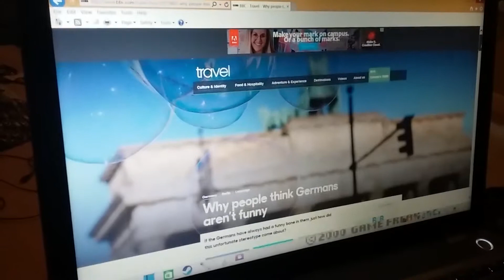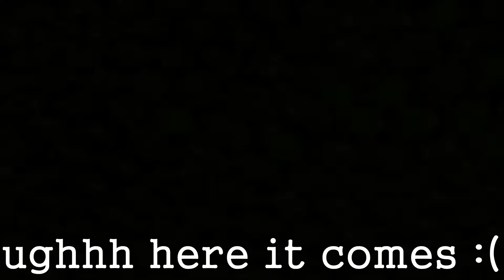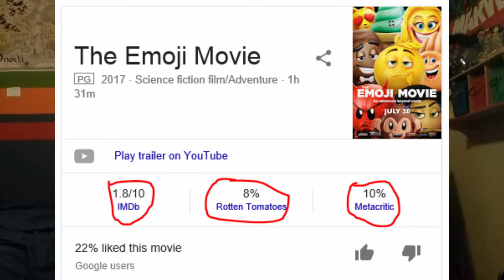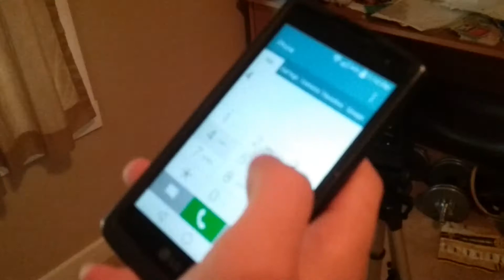Blame the Millennials!~Cyber Sorcerer